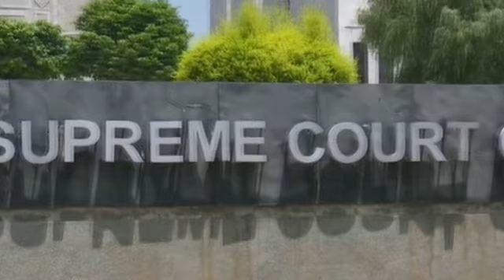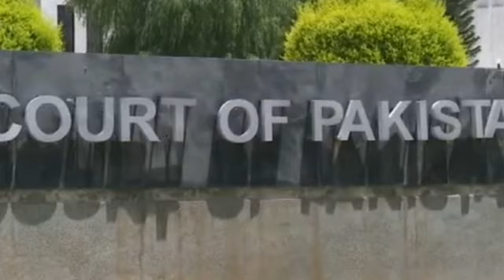Usman Dar Statement Against Imran Khan PTI On May 9 | Islamabad High Court | Arif Alvi Statement